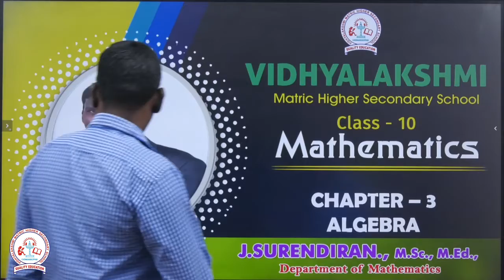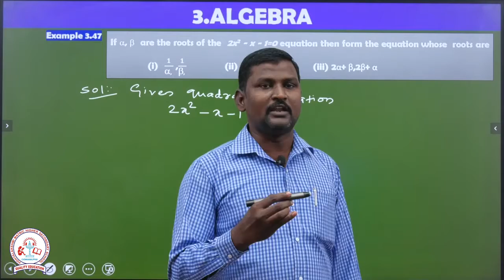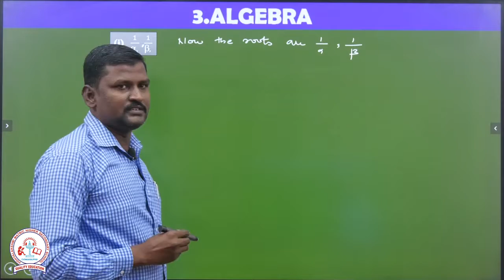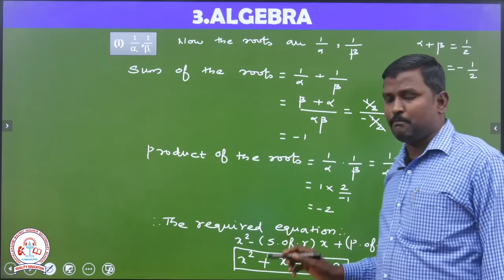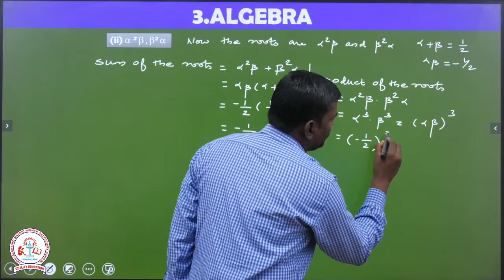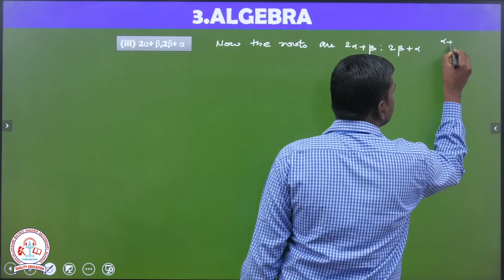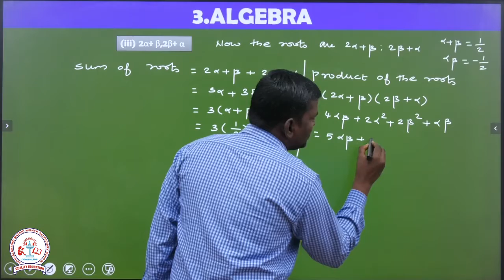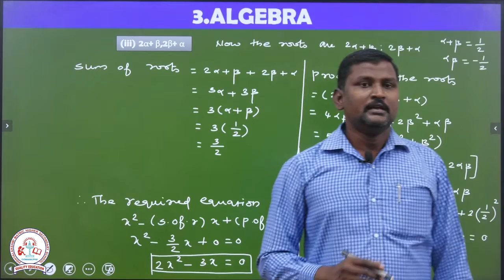CHAPTER – 3ALGEBRA (Example 3.47 ) CLASS - 10